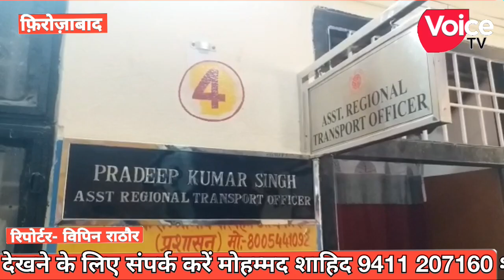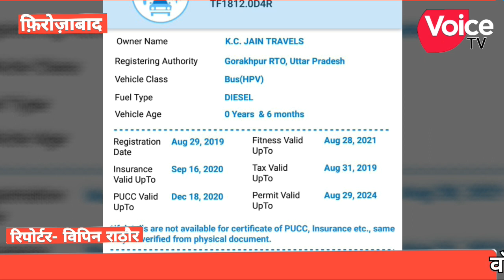फिरोजाबाद बस एक्सीडेंट 6 महीने में पांच बार चालान के बाद भी पांच राज्यों में फर्राटे भर्ती रही बस